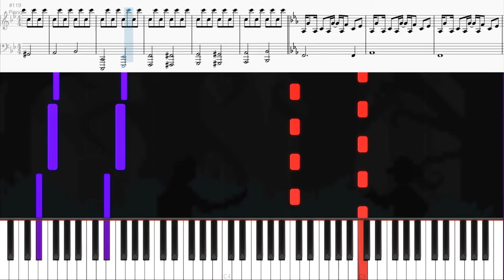Freddy and Jason NES Games Medley [Piano Tutorial]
*2022 Update: Made some corrections to Cabin Fever / Theme that I noticed recently, they are both changed on the Musescore and my site uploads!

Freddy and Jason (NES Medley)
Compositions by Hirohiko Takayama (Jason) and David Wise (Freddy)
From Friday the 13th (developed by Atlus) and A Nightmare on Elm Street (developed by Rare) for the NES

Here's my piano medley of some of my favorite themes from two NES games featuring two classic horror slashers!

0:05 - Cabin Fever (Friday the 13th)
0:50 - Around the Camp (Friday the 13th)
0:58 - First House (A Nightmare on Elm Street)
1:48 - Defeated Jason (Friday the 13th)
2:04 - Third House (A Nightmare on Elm Street)
3:22 - On Elm Street (A Nightmare on Elm Street)